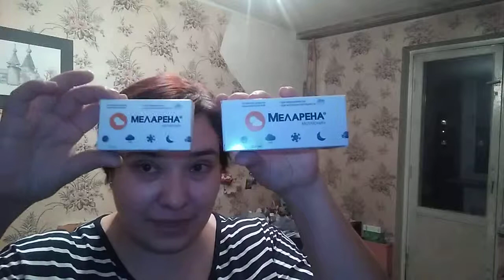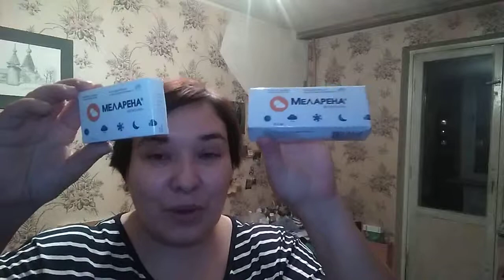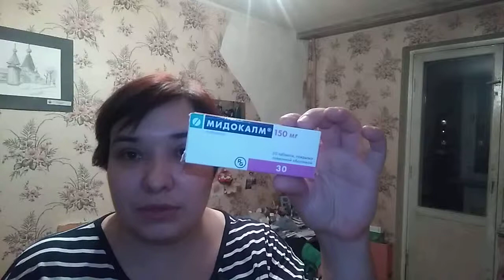Расхламляюсь! Выбрасываю обувь и лекарства. / Elena Pero